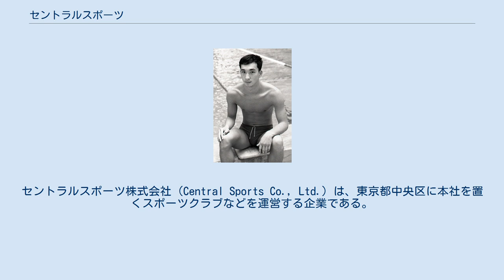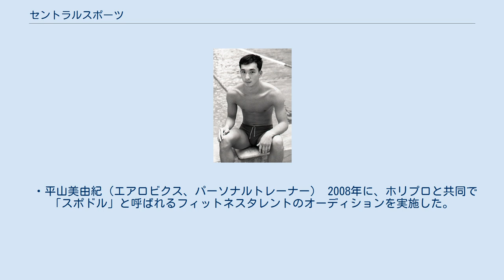セントラルスポーツ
セントラルスポーツ株式会社（Central Sports Co., Ltd.）は、東京都中央区に本社を置くスポーツクラブなどを運営する企業である。
運営するスポーツクラブは、2012年3月末時点で全国に155店舗（うち業務受託店舗が40店舗）ある。
 創業者後藤忠治（1964年東京オリンピックにて） 1964年東京オリンピック水泳代表選手であった後藤忠治を中心に、体操選手の小野喬、小野清子、遠藤幸雄らが参画して「世界に通用する水泳と体操の選手作り」を目的として設立された。
所謂「スイミングスクール」を初めてビジネスとして成功させた企業でもある。
現在でも、創業の中心を担った後藤忠治が代表取締役会長を務めており、また株式の面でも、後藤家の資産管理・投資会社であるセントラルトラスト社が発行済株式の28%超を保有する筆頭株主となっている。
 スポーツクラブの設備は、プール、ジム、スタジオを中心に、店舗により各種のものがある。
 ・平山美由紀（エアロビクス、パーソナルトレーナー） 2008年に、ホリプロと共同で「スポドル」と呼ばれるフィットネスタレントのオーディションを実施した。
ただし、現段階ではその1回だけで、第2回実施の見通しは立っていない。